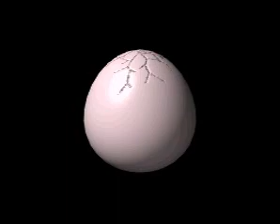Terranigma Playthrough (18) The Dark Twins and Windvale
Ark takes on the bosses of Grecliff, the Dark Twins.

The green bird will shoot feathers at you, you need to dodge them and do a dash attack when it approaches the center. Sometimes it will land on the ground, this means that it's going to do a tornado attack which will knock you off the course (which will reset the battle), but you can stop it and get some good damage by attacking it before it uses the tornado. After it takes enough damage it will call the brown bird, which will fling poo at you (not joking). You can't hurt the brown bird so just take out the green bird and the battle will end. This battle is not hard, the green bird has low health and defense.

Afterward, Ark converses with the liberated birds and then awakens the Windvale to allow the birds to fly.